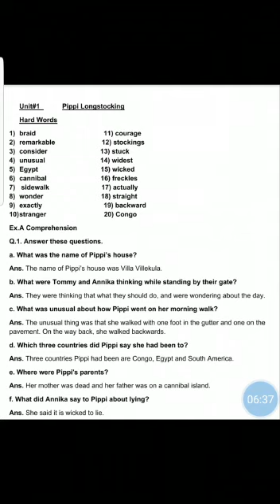Class 4 English Pippi Longstocking Hard words and Question